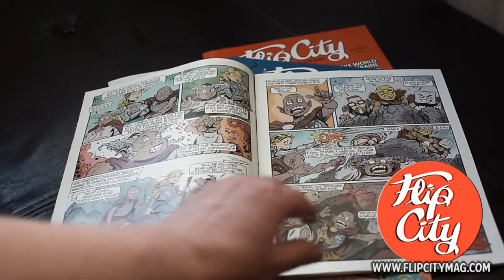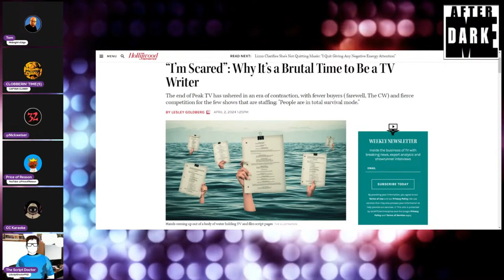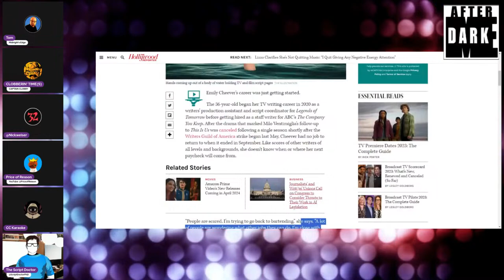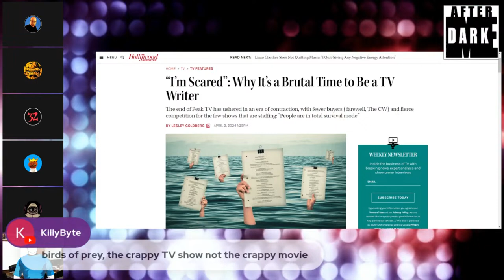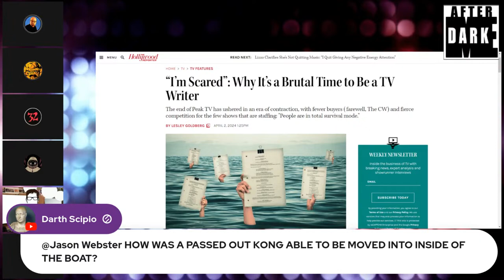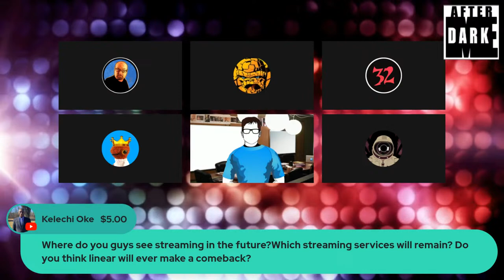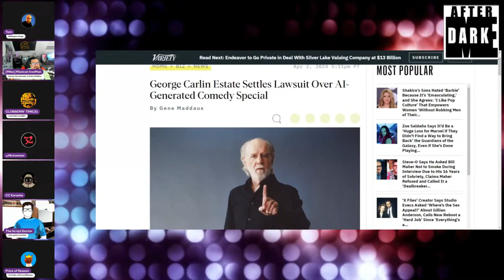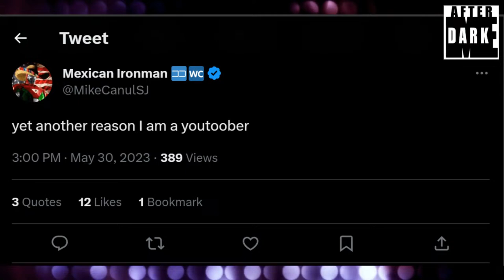Writers are Scared.... Good - MEAD LIVE